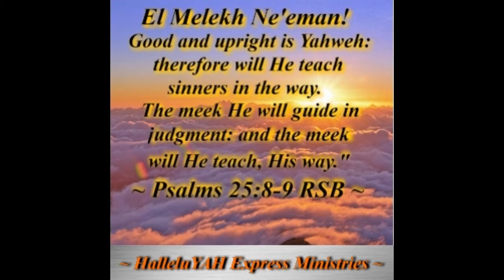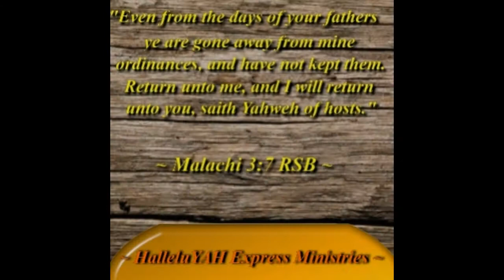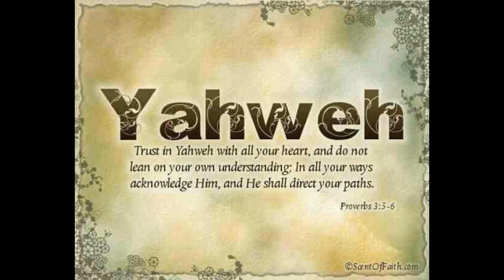Mary Did You Know (cover song) Performed by: Brother Daniel Bowman at Yahweh's Restoration Ministry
Mary Did you Know? (cover song) Performed by: Daniel L. Bowman